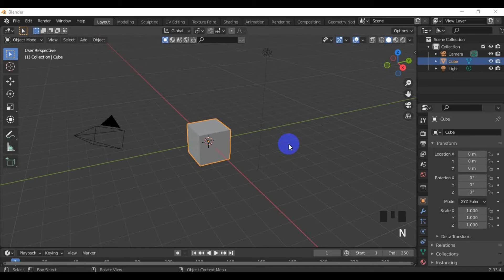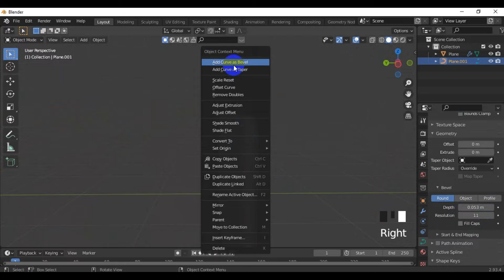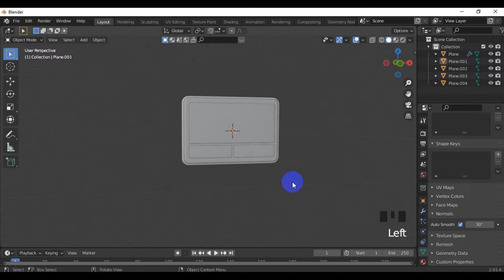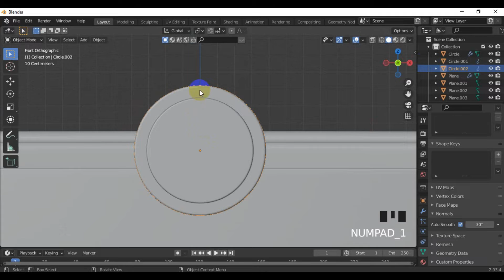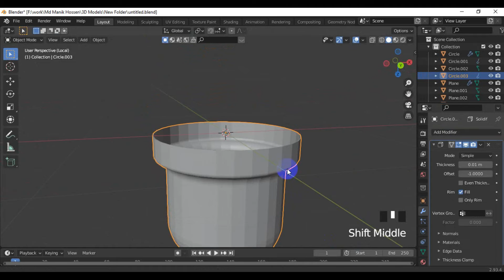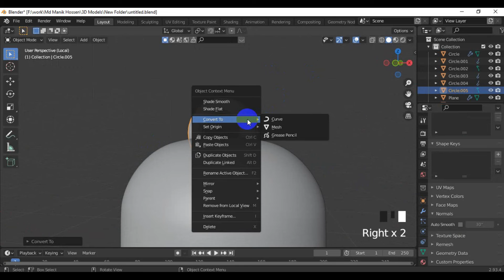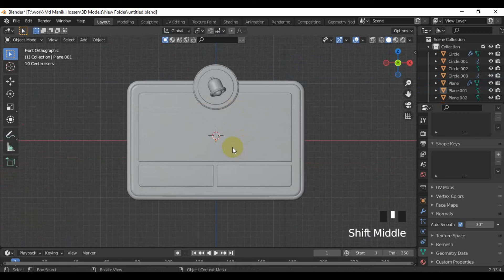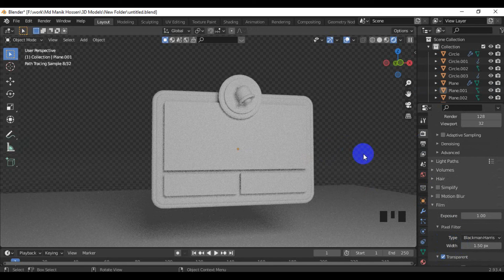3d Reminder interface modeling in blender | Blender 3d modeling tutorials | BlendArtist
In this video you will learn to create a Reminder interface 3D on blender.